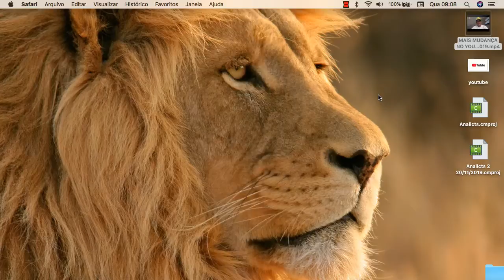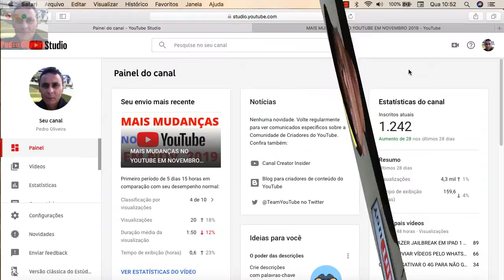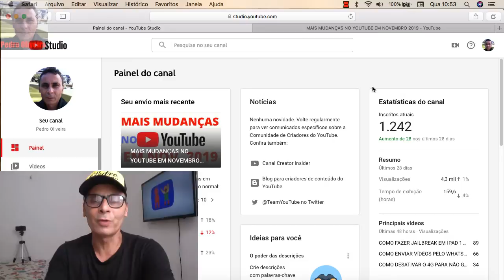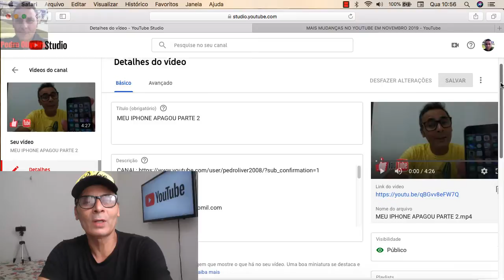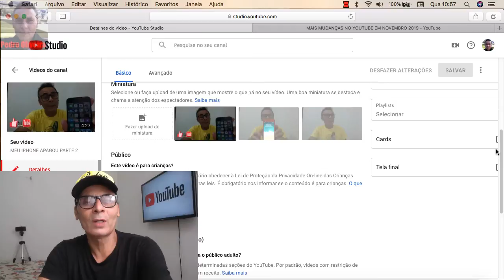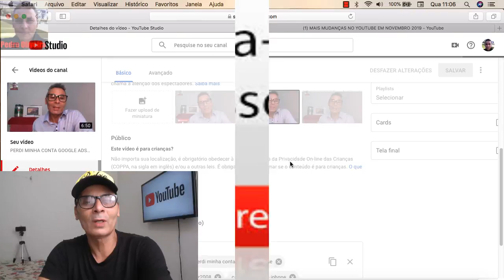REVISE SEU CANAL E SEUS VÍDEOS DO YOUTUBE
FAÇA UMA DOAÇÃO, PRECISO MUITO DE SUA AJUDA

AG: 4155
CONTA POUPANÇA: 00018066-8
OP:013
PEDRO SILVA OLIVEIRA

Neste vídeo você vai entender um pouco sobre as novas regras do Youtube, que a partir do dia 10 de dezembro vai mudar sua política de privacidade.
Então é um vídeo curto para você que faz conteúdo para o Youtube ficar por dentro de tudo. Tem muitos videos falando do assunto mas sempre é bom a gente alertar um pouco mais.